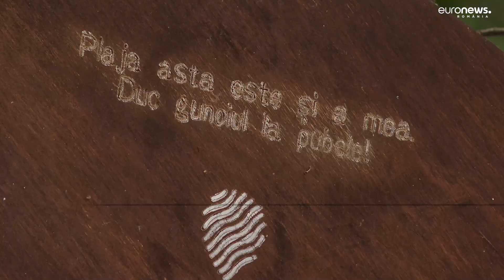Plaja de la granița cu Bulgaria, cu obiceiuri românești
La doar 70 km de București, în județul Giurgiu se regăsește un loc rupt de gălăgia orașelor, în plină sălbăticie - Plaja Gostinu de pe malul Dunării. Este o plaja neamenajată, dar oamenii sunt atrași de liniște și peisaj. Însă, unii dintre romanii care ajung acolo uita că natura iubește curățenia, iar locul gunoaielor ar trebui să fie tomberoanele și nu plaja, apa sau pădurea. Autoritățile locale spun că nu există nicio cale legală pentru ca locul să fie autorizat pentru amenajare.